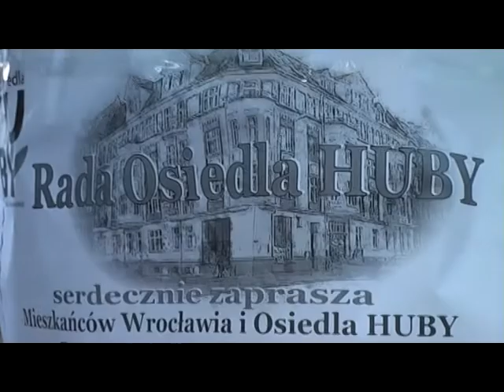2010.09.05 - Festyn na osiedlu Huby cz.III